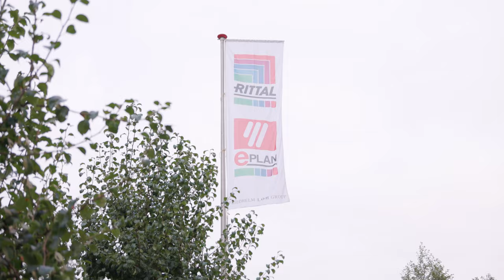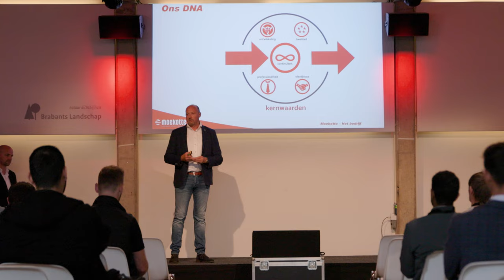Aftermovie Next Level 2023